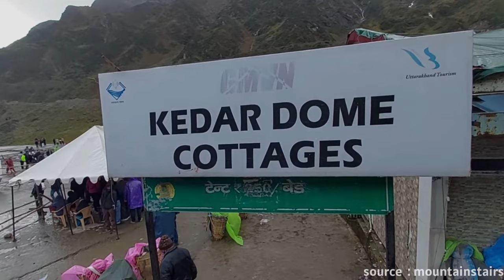Kedarnath GMVN Stay Complete Details | Nandi Complex | Swargarohini Cottages | Kedarnath Yatra 2023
So in today's video, I am going to give you all the information related to the Kedarnath Yatra that you stay there. There many options around Kedarnath Temple where you can stay, stay in hotel room stay in GMVN and many more. And today I am going to give you all the information related to Kedarnath GMVN booking. That how many options of Kedarnath GMVN stay.

• Kedarnath stay 2023
• Stay near Kedarnath temple 2023
• Kedarnath stay
• Kedarnath hotels
• Kedarnath GMVN Booking 2023
• Kedarnath GMVN Booking online 2023
• How to book GMVN Cottages
• How to book Kedarnath GMVN nandi complex room
• How to book Kedarnath GMVN Cottages
• How to book Kedarnath GMVN Dormitory
• How to book Kedarnath GMVN Tents
• Kedarnath GMVN Booking options
• Kedarnath GMVN nandi basecamps
• Kedarnath Cottages
• GMVN Base camp booking online
• Kedarnath Swargarohini GMVN Booking online
• Kedarnath Swargarohini GMVN Booking options
• Swargarohini GMVN Booking online 2023
• Kedarnath GMVN Booking rates
• Kedarnath booking rates
• Kedarnath GMVN Booking price
• Kedarnath GMVN family room prices
• Kedarnath Swargarohini GMVN price
• Kedarnath Swargarohini dormitory booking online
• Kedarnath Swargarohini GMVN Dormitory price 2023
• Kedarnath GMVN price 2023
• Kedarnath GMVN Booking number
• Kedarnath GMVN Booking site
• Kedarnath GMVN 2023 Booking online
• Kedarnath GMVN Booking process
• Kedarnath GMVN Booking kaise karein
• Kedarnath budget stay near Kedarnath temple
• Stay near Kedarnath temple
• Budget stay near Kedarnath temple 2023
• Kedarnath GMVN complete details 2023
• Kedarnath GMVN Booking options for stay
• Nandi base camps Kedarnath
• Nandi complex base camps Kedarnath
• Nandi complex room booking online
• Nandi complex Dormitory booking online
• Nandi complex booking offline
• Swargarohini GMVN Booking booking offline
• Nandi complex base camps gmvn stay options
• Stay in Kedarnath GMVN 2023
• Kedarnath budget room booking
• Kedarnath room booking online
• Kedarnath room booking offline
• Kedarnath mandir ke pas room kaise le
• Mobile number of Kedarnath hotel
• Kedarnath camps stay near temple
• Hotel price near Kedarnath temple
• Hotel booking near Kedarnath temple
• Kedarnath accommodation 2023
Kedarnath temple accommodation options
• Rudra meditation cave booking online
• Rudra meditation cave GMVN Booking
• Kedarnath cave booking online
• Modi gufa kahan hai
• Modi cave booking online
• Kedar Dome cottages booking
• Kedarnath dome cottage
• Dormitory near Kedarnath temple
• Stay in Dormitory near Kedarnath temple
• Rooms near Kedarnath temple
• Cheapest stay in Kedarnath temple
• Cheapest rooms in Kedarnath temple
• Cheapest stay options in Kedarnath temple
• Cheapest stay options near Kedarnath temple 2023
• Kedarnath mandir ke pas saste me kahan rukein
• Kedarnath cheapest rooms
• Kedarnath cheapest stay 2023
• Camps near Kedarnath temple
• Kedarnath dormitory price
• How to book rooms near Kedarnath temple
• Rooms near Kedarnath
• Kedarnath mandir ke pas kahan rukein
• Kedarnath yatra package 2023
• Chardham Yatra package 2023
• Kedarnath yatra package details
• Chardham Yatra package details
• Kedarnath dome stay
• Stay in tents near Kedarnath temple
• Rooms in sonpryag
• Dormitory in sonpryag
• Room booking in sonpryag
• Hotel booking in sonpryag
• Cheapest stay in sonpryag
• Cheapest roms in sonpryag
• Stay in gaurikund Kedarnath
• Hotel booking in sonpryag online
• Hotel booking number near Kedarnath temple
• Hotel booking online in sonpryag
• Hotel booking in Chardham Yatra 2023
• Hotel booking in guptkashi
• Hotels in Guptkashi
• Hotels in phata
• Hotels in Sersi
• Kedarnath package 2023
• Kedarnath Swargarohini booking
• Kedarnath booking 2023
• Kedarnath yata pass booking
• KEDARNATH GMVN BOOKING KAB START HOGI 2023
• Kedarnath yatra complete information 2023
• Kedarnath yatra new video
• Kedarnath temple new update
• Kedarnath live
• Kedarnath today video
• Kedarnath news today
• GMVN Booking details 2023
• Kedarnath GMVN Booking process 2023
• Kedarnath yatra kaise karein
• Kedarnath yatra 2023 information
• Kedarnath temple darshan Today
• Kedarnath update today
• Kedarnath tour plan 2023
• Kedarnath how plan